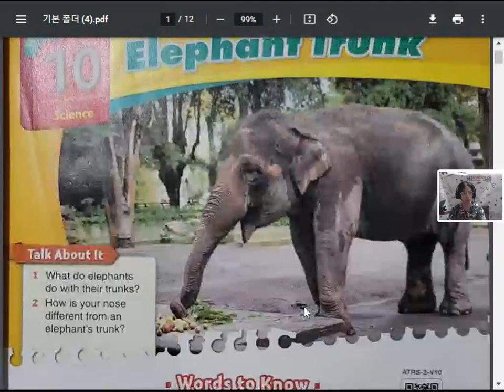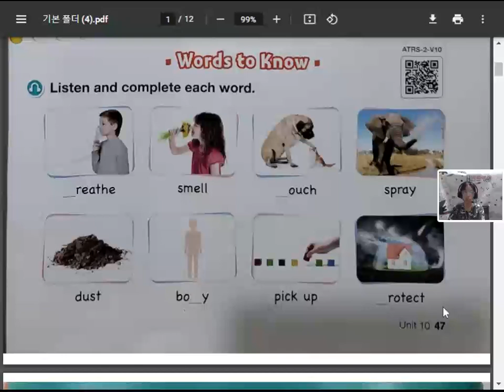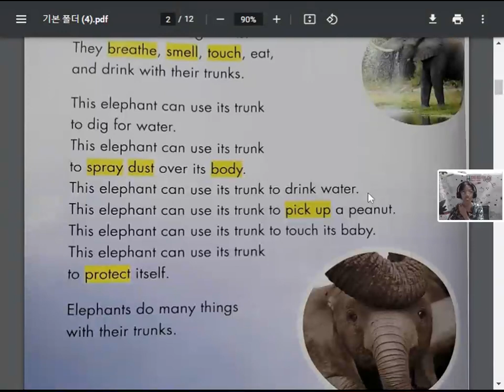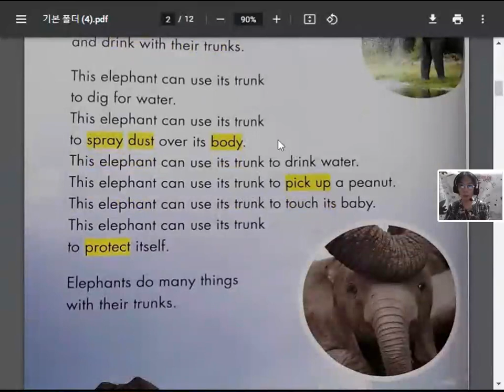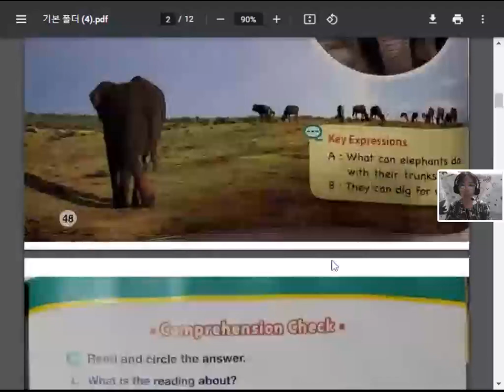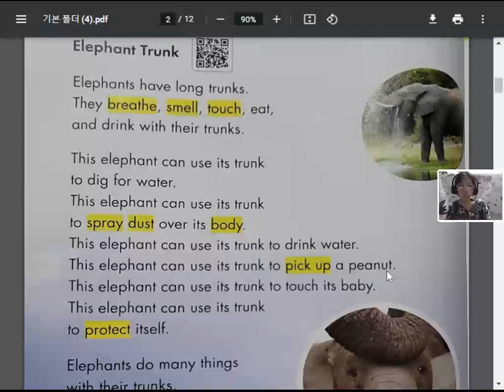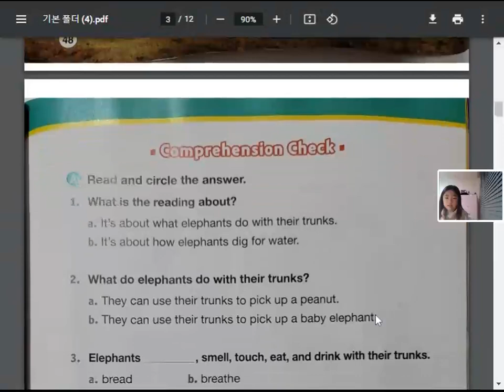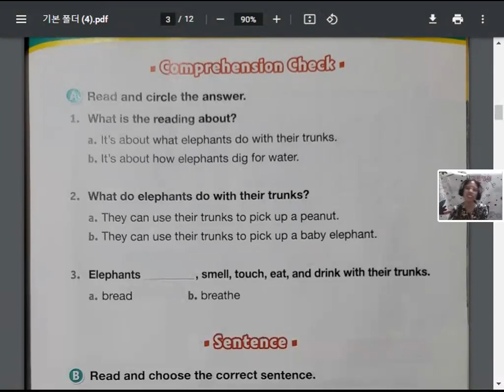20230126 1850 Bailey 1